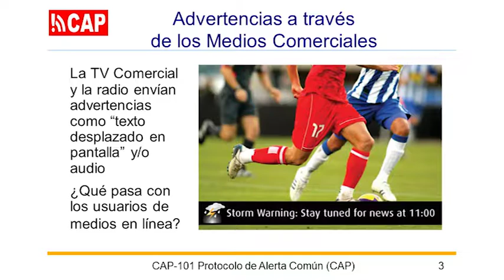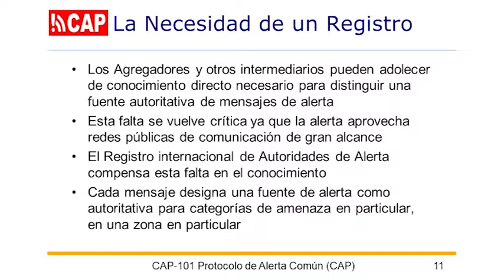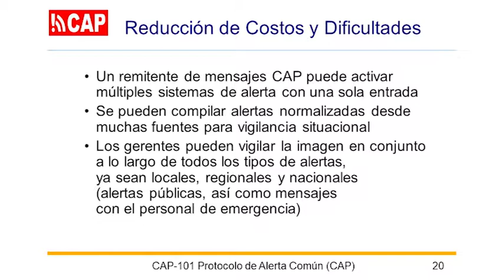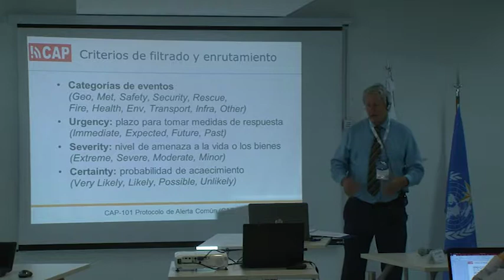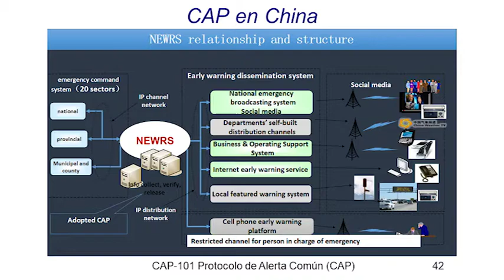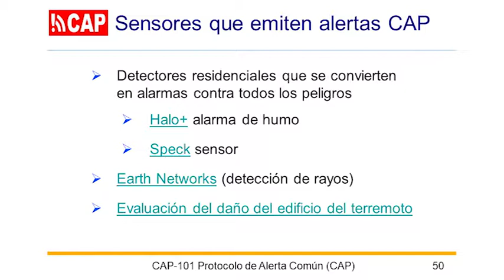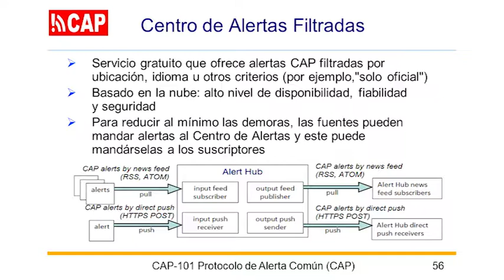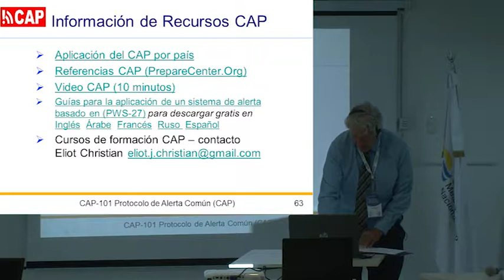CAP 101 Protocolo de aletrta comun CAP (ES)